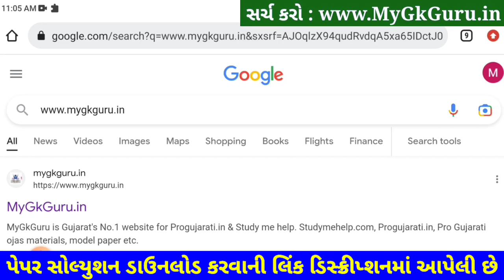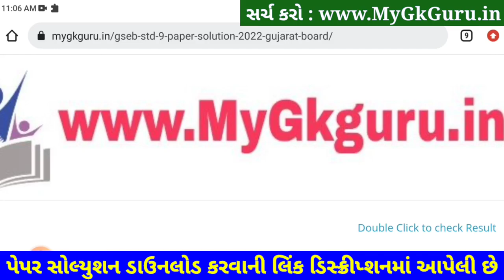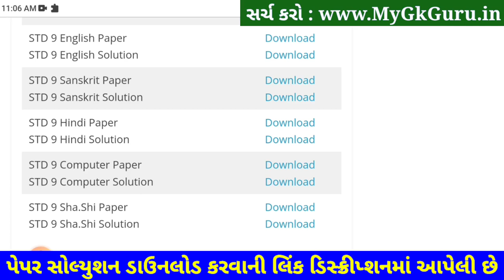STD 9 Hindi Paper Solution 2023 Second Exam, STD 9 Hindi Second Exam Paper Solution 2023 50 Marks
STD 9 Hindi Paper Solutio 2023 50 Mark

Dhoran 9 Samajik Vigyan Second Exam Solution 2023,